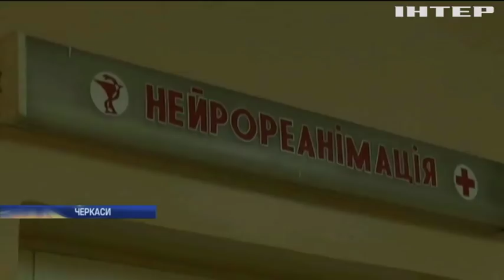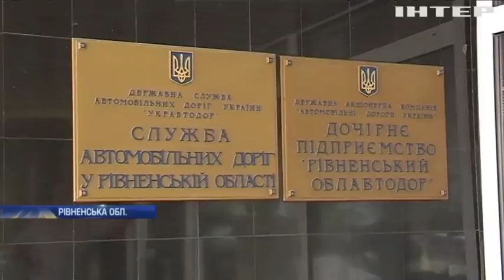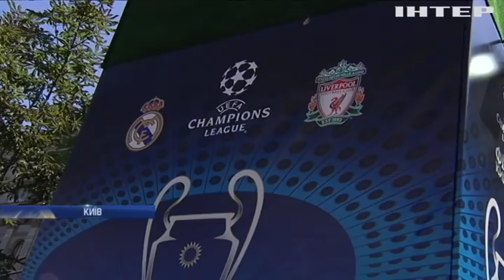Новости 9:00, выпуск за 25 мая 2018 года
Головні події на цю годину:
Україна запровадила персональні санкції проти російських олігархів; Депутати розглянули поправки до закону про Антикорупційний суд; У Рівному відпочивальники не поділили місця на пляжі; У Кропивницькому наркоторговці створили "сімейний" бізнес; На Буковині зловмисники облаштували вдома нарколабораторію; На Рівненщині дорожній робітник побив лопатою активіста; Отруєння тварин на Прикарпатті: хто окропив поля ядохімікатами?; Житель Тернопільщини віз до Польщі 11 кілограмів бурштину; Фінал Ліги чемпіонів: у Києві облаштували фан-зону для вболівальників; У Парижі відкрилася виставка сучасних технологій; У Британії собака "всиновив" осиротілих каченят (відео).